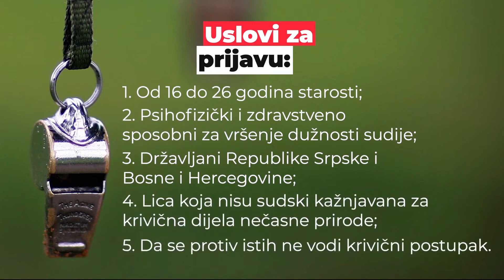Raspisan novi konkurs za fudbalske sudije u Gradišci